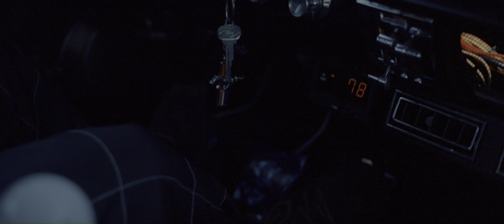Shun's 1965 Mustang fastback | Captured. |4K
Special thanks  YT/Instagram
1967 Mustang Fastback 289ci/@g-specgarage  /Founder of MOCJ

1967 Mustang Coupe 289ci/@tsutsuihiromi0004

1969 Mustang Mach1 Sport roof 351ci/@nuti_s550

AC Cobra 429 ci/ @cobra_girl

*MOCJ is the largest mustang owners club in Japan.

Creative Director/Editor
Ken / @ken_5oh

Drone pilot
Shoya/ @tj401_offroad

Photographer
SHIN / @e986k

Filming support/Driver
SHOJI / @b6_na66